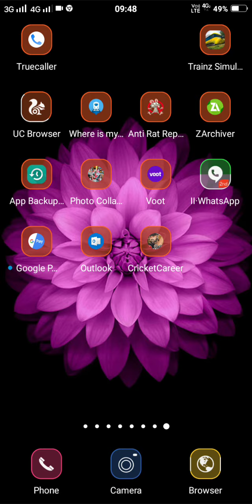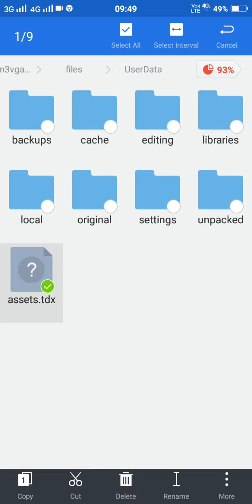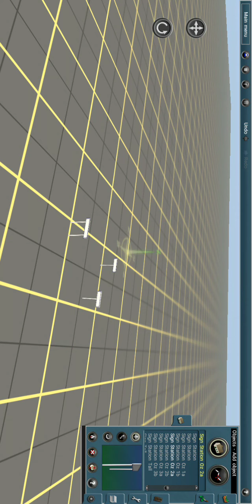HOW TO REMOVE VIJAYAWADA NAME IN SHED AND BOARD IN TRAINZ SIMULATOR ANDROID